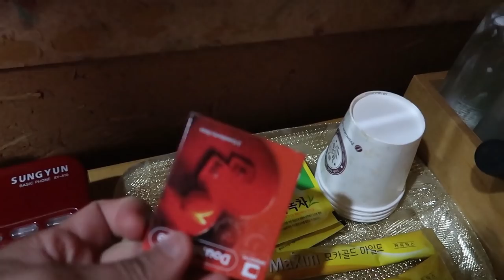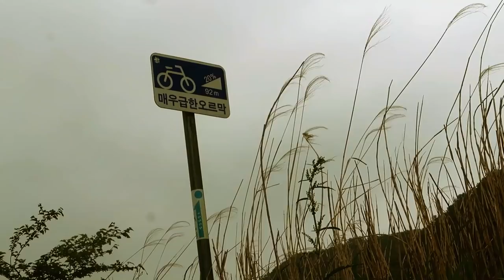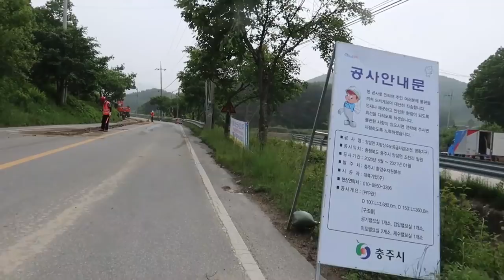EP 2 : J'ai fait une rencontre très surprenante,... - Séoul à Busan en vélo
✨ Rejoignez mon Discord pour rejoindre d'autres Kdreamers !!

Deuxième journée de folie dans ce voyage en vélo à travers la Corée.

Dédicace à Big spoon pour sa folie qui a épicé mon voyage le temps d'une journée ; )

Un grand merci à Benjamin qui a eu la gentillesse de me composer des musique pour coller au magnifiques paysages de la vidéo. N'hésitez pas à aller faire un tour sur ses réseaux pour écouter ses musiques :

✅Téléchargez gratuitement mon mini-guide de voyage avec mes meilleurs conseils pour préparer un voyage en Corée !

❇️ Mon ebook "Coréen pour tous !" vous aidera surement à apprendre le coréen
❇️ Mon livre papier "Un français en Corée" pour apprendre le coréen à travers une BD :
❇️ Mon recueil de proverbes coréens "Les histoires de Papy Moon" :
❇️ Mes posters éducatifs coréens pour apprendre le vocabulaire coréen :
✅ Pour prendre des cours d'initiation au coréen avec moi à Séoul

🔴 Si vous souhaitez me soutenir, il y a la possibilité de le faire avec Tipeee :

❇️ Si vous cherchez une carte SIM pour votre voyage, Chingu mobile est votre ami ! Profitez d'une réduction avec mon code :
JAKECHINGU1 pour les forfaits 7 jours, 14 jours et 1 mois
JAKECHINGU3 pour les autres :

❇️ Profitez de voyages organisés d’une journée ou plus partout en Corée avec Trazy :

✅ Pour plus de conseils et d'astuces sur la Corée ou le coréen n'hésitez pas à visiter mon blog

✅ Mon matériel :
Caméra principale
Autre caméra
Caméra secondaire